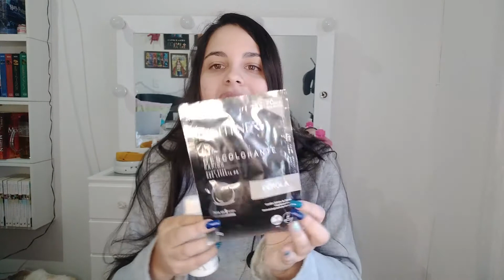COMO PINTAR o CABELO de ROSA em CASA! 🤩🤩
Oi Oi Luzinhas💖 videozinho mostrando o processo de descoloração e pintura das pontas do meu cabelo!

Ainda não tem conta no Kwai? Se cadastra com o meu código: Kwai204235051